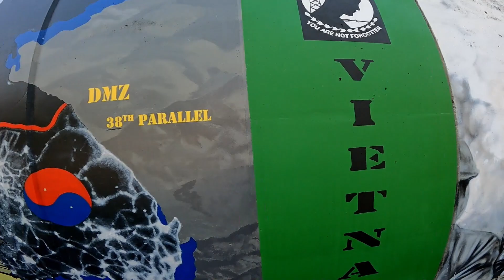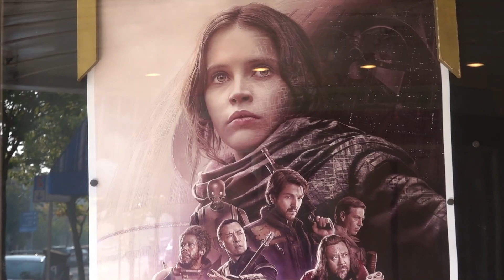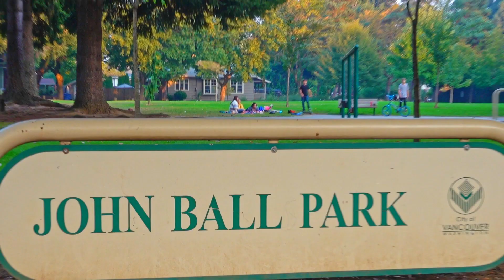Vancouver WA Neighborhoods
Tag along for a Vancouver neighborhood tour of downtown and uptown. Part of the Biking The Boroughs of Vancouver series we will take a look at one of my favorite top 7 Vancouver neighborhoods and related activities. Included is the Vancouver Waterfront, Vancouver Real Estate, Vancouver Living and Vancouver News--plus lots more.

The Cascade Living Team with MORE real estate specializes in finding homes for people relocating to the Vancouver region, Short Term Rental investors and Sellers wanting to utilize the latest in technology and power of video marketing.

Bios:

Scott Spiker got his start in real estate selling his first home in 1989. Using his knowledge of the area he works hard to find you the perfect property in the ideal location.

We are very grateful for all our subscribers, so thants for watching

MORE Realty
Vancouver, WA
Broker License #139918